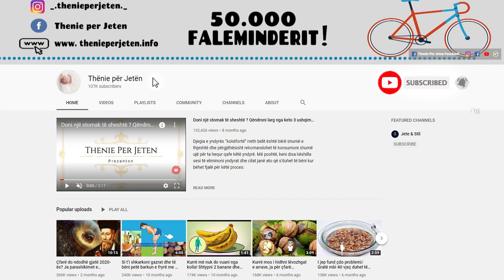A e keni ditur qe plaket me shume ne dimer, ja pse ndodh dhe si ta parandaloni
Plakja dhe moti i ftohtë janë një kombinim jo dhe aq i mirë. Sipas studimit qe transmeton atsh, temperaturat e ulta lënë gjurmë në shëndet dhe zmadhojnë shenjat fillestare të plakjes. Janë disa arsye përse njeriu plaket më shpejt në dimër. I ftohti dhe thatësia e ajrit nuk janë miqësore me lëkurën. Dimri arrin të prishë ekuilibrat e lëkurës duke shkaktuar skuqje dhe ndjeshmëri të lartë të saj.

Aging and cold weather are a not-so-good combination. According to the study transmitted by atsh, low temperatures leave traces on health and magnify the initial signs of aging. There are several reasons why man ages faster in winter. Cold and dry air are not skin friendly. Winter manages to upset the balance of the skin causing redness and high sensitivity of it.